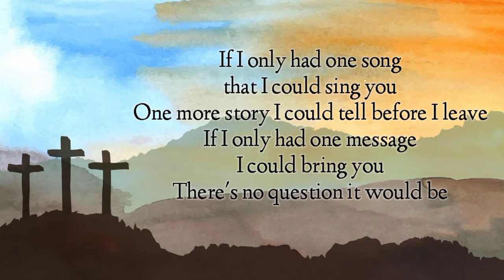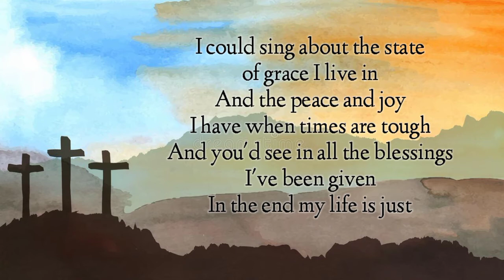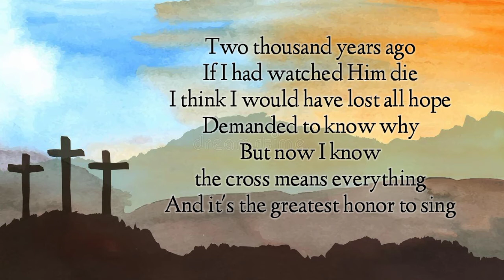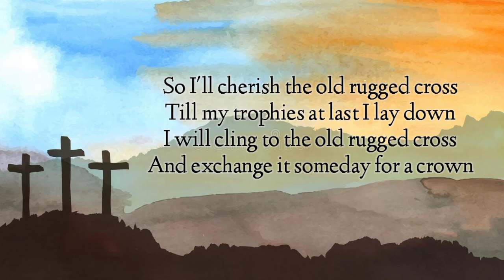ABOUT THE CROSS | Minus One | Lyrics Video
Psalms 96:1 (KJV)  O sing unto the LORD a new song: sing unto the LORD, all the earth